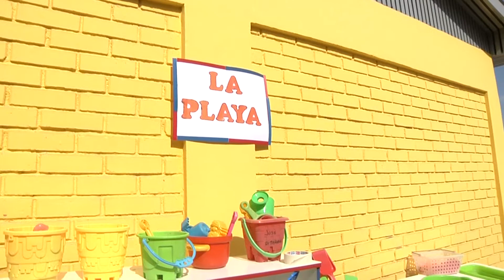FUNDACIÓN INTEGRA ORGANIZA PROGRAMA VACACIONES EN MI JARDÍN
(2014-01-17)La fundación Integra organiza un año más su programa "Vacaciones en mi jardín", dirigido a niños en situación de vulnerabilidad.